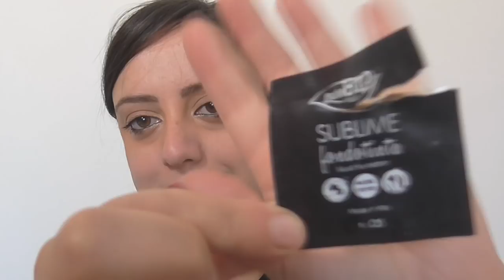Proviamo insieme la SILICONE SPONGE + FONDOTINTA SUBLIME Puro Bio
❤❤❤❤❤INFOBOX ❤❤❤❤❤

MY BEAUTY BOX
INCIVERDE15

FONDOTINTA SUBLIME PURO BIO
SPUGNA IN SILICONE

Se vi va seguitemi anche qui:
🔹INCI VERDE BLOG:

DEPOP
Dai un occhio al mio Depop. 🙌